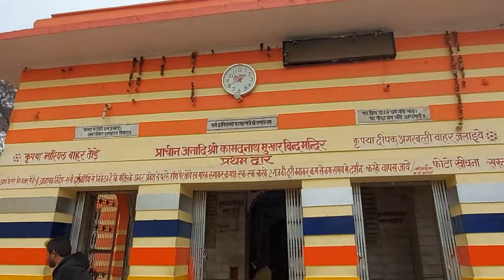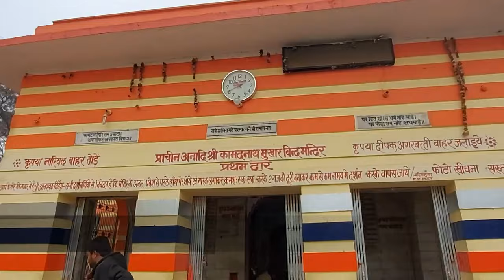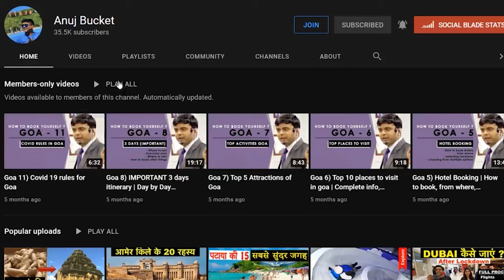Complete Travel Guide, Chitrakoot | Transportation, Attraction, Hotels, Temples & Expenses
Chitrakoot is a famous pilgrimage center and a Nagar panchayat in the Satna district in the state of Madhya Pradesh, India. This is our travel guide of Chitrakoot and in this guide, we have given you full information of the top attractions of Chitrakoot, Hotels, Restaurants, Activities, and Transportation, after watching this video you will be able to plan your trip to Chitrakoot independently. So watch this video till the end.

GOOGLE MAP LOCATION (Top places to visit in Chitrakoot)

7) CHITRAKOOT GUIDE: You are Watching

how to travel chitrakoot, chitrakoot tourist places, things to do in chitrakoot, chitrakoot tour video in hindi, places to visit in chitrakoot, chitrakoot tour guide, chitrakoot travel guide, chitrakoot vlog, top tourist places of chitrakoot, chitrakoot temples, hanuman dhara chitrakoot, ramghat chitrakoot, anusuya devi temple chitrakoot, kamadnath temple chitrakoot, chitrakoot railway station, gupt godavari chitrakoot, top activities of chitrakoot, best places to eat, top restaurants, tourist places of madhya pradesh, places to visit iin madhya pradesh, places to visit in india, anuj, anuj bansal, anuj bucket